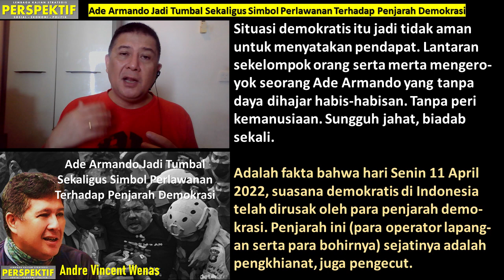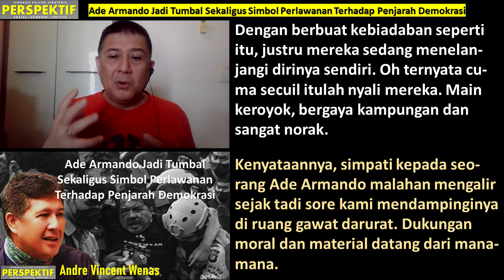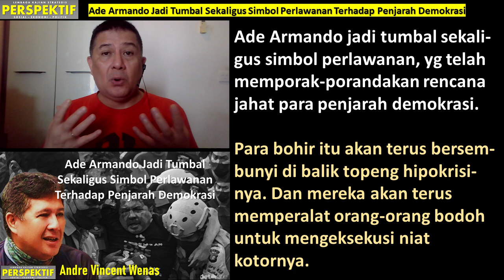ADE ARMANDO JADI TUMBAL SEKALIGUS SIMBOL PERLAWANAN TERHADAP PENJARAH DEMOKRASI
Biadab, barbar dan jahat sekali penganiayaan terhadap Ade Armando oleh sekelompok orang di kawasan Senayan saat demo mahasiswa 11 April 2022. Apa pun latar belakangnya, persekusi fisik itu tidak bisa dibenarkan! Para penjarah demokrasi yang ada di lapangan maupun yang di belakang layar mesti dibawa ke muka pengadilan.'

Video & photo credit: beredar di berbagai whatsapp group.